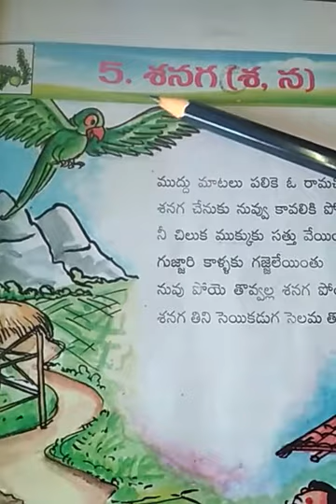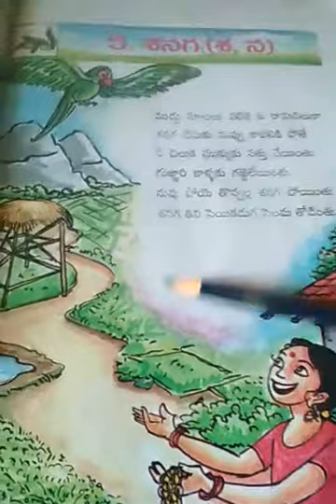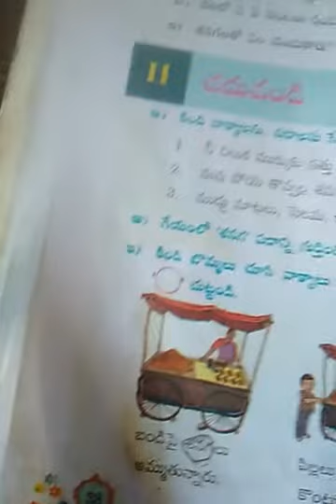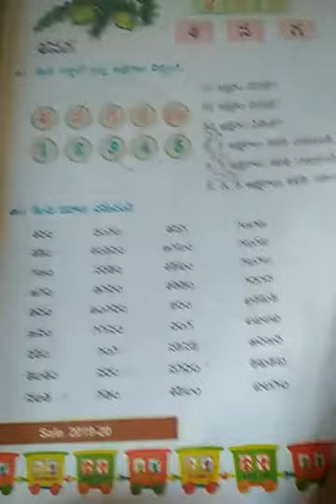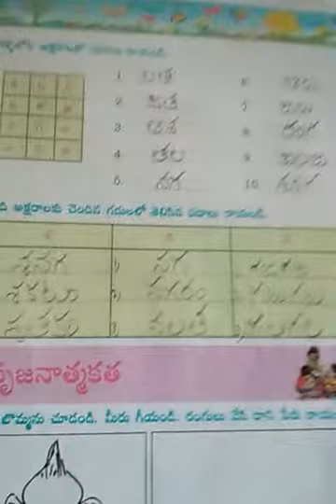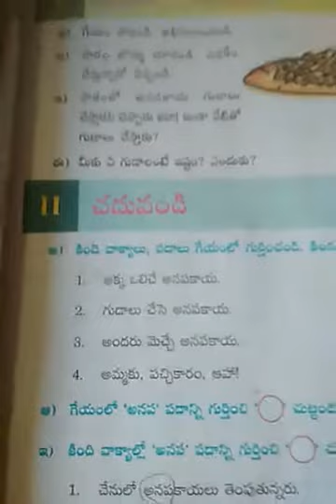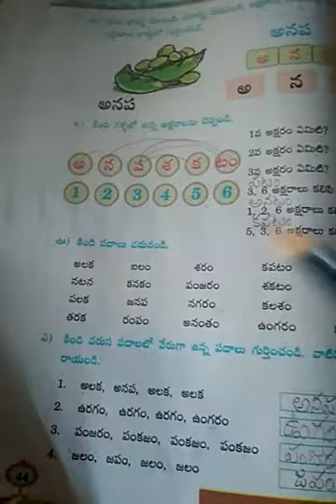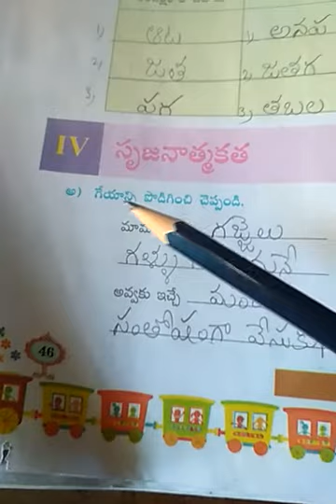I.Class Telugu : 5. శనగ ( శ, న) 6. అనప ( అ, ప).